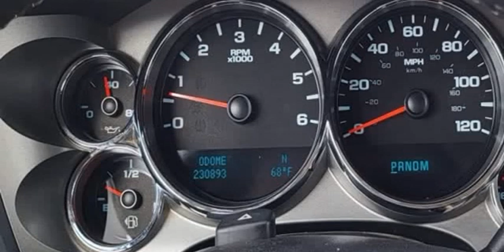2009 GMC SIERRA 1500 SLE (SAN SABA, Texas)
DEEDS MOTOR COMPANY
205 S HIGH ST
SAN SABA